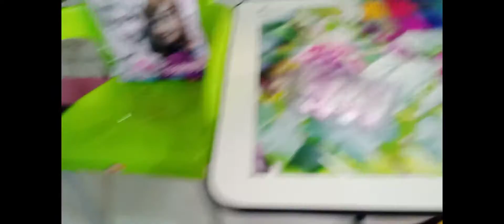April 5, 2022